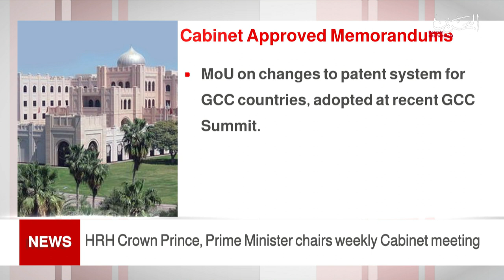BAHRAIN NEWS CENTER : ENGLISH NEWS 15-03-2021